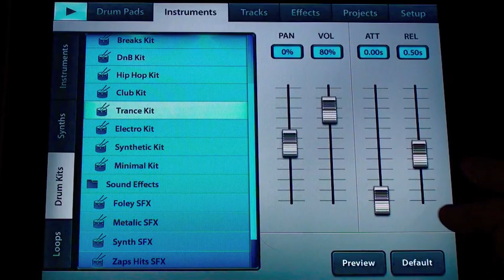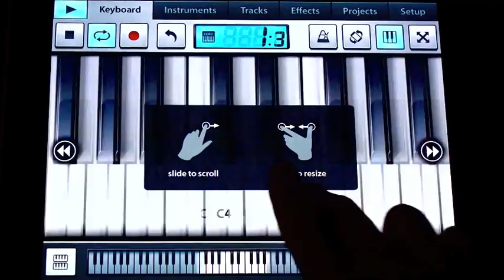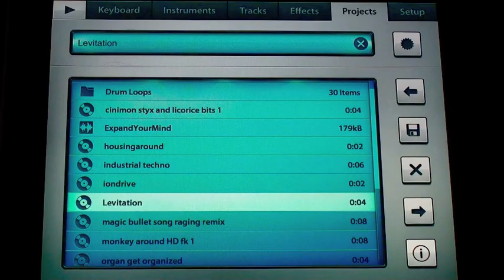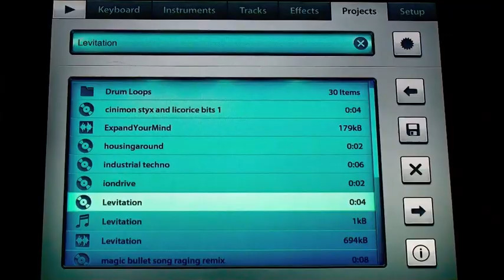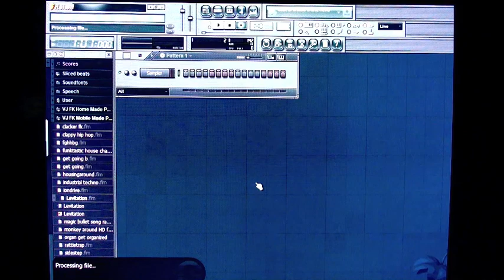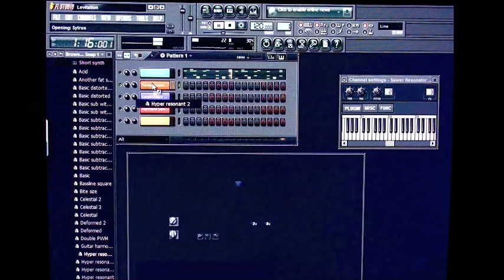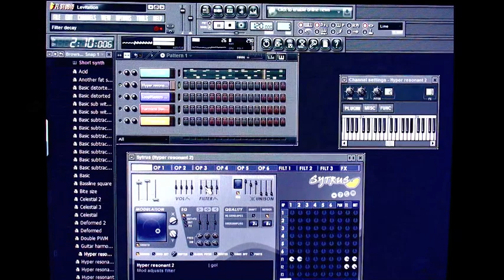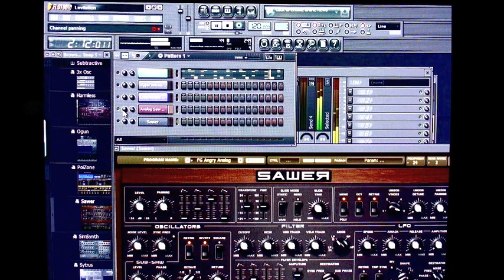FL STUDIO MOBILE IS AVAILABLE! Part D - How To Import Track to PC, Full Beat Making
Watch me import it, from beginning track idea stage to finalized track on the PC Version 10